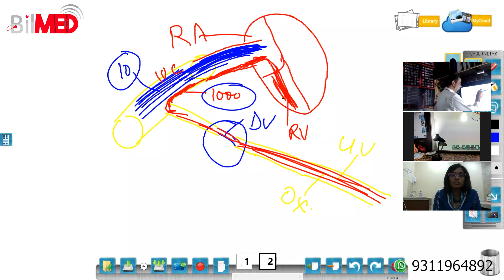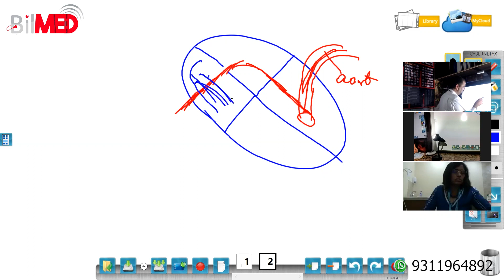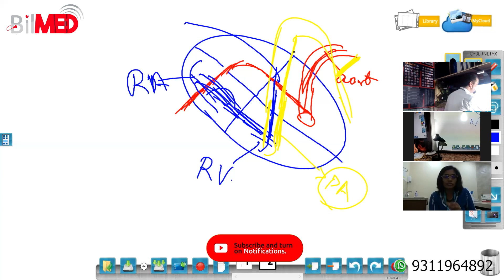FETAL DOPPLER : Part 02 By (Dr. A. B. Wani)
Note: Dr. A. B. Wani, our Managing Director, personally conducts all of our courses.

3d ultrasound course
ultrasound course requirements
ultrasound course details in hindi
ultrasound course eligibility in india
ultrasound course obstetrics and gynaecology